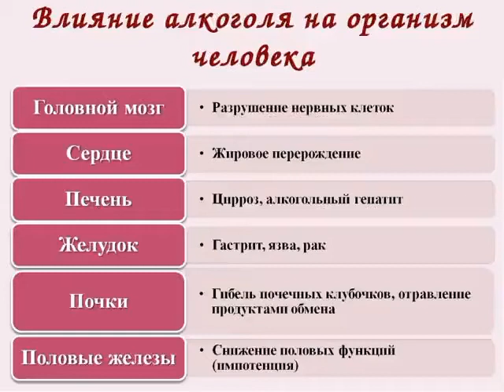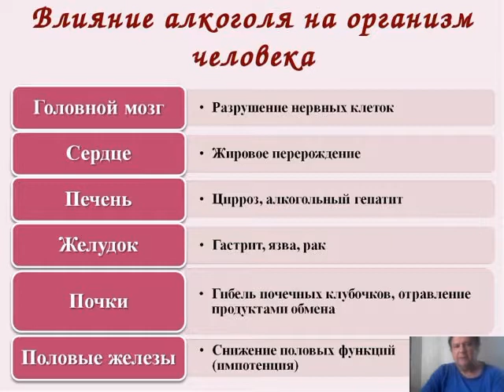Что делает спирт с организмом. Что хочет - то и делает?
Действие алкоголя на мозг, печень и организм в целом.  Мы не замечаем очевидного. Механизм воздействия. Смерть нейронов и гепатоцитов. Как избежать всего этого. Оздоровительные мероприятия, рецепты.